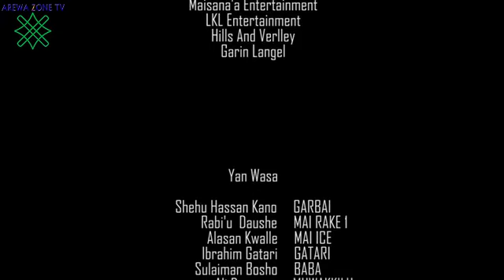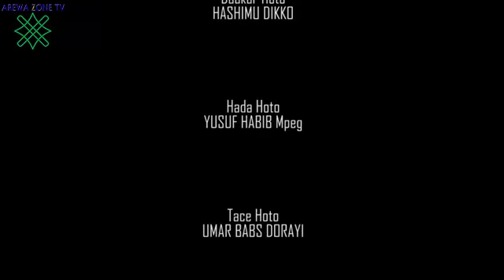Kar Ka Fado Min Baka Siya Dukaba Malam - Musha Dariya